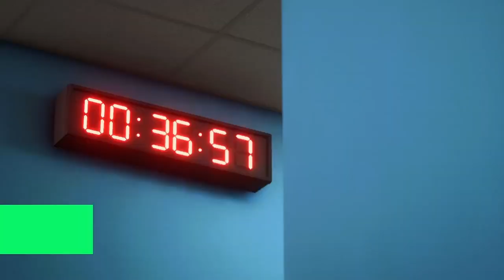STARTING AT MY NEW CLUB!! || Bellingham Career Mode Episode 1 || EA FC 24 Player Career Mode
Today we start on the Bellingham Career Mode!